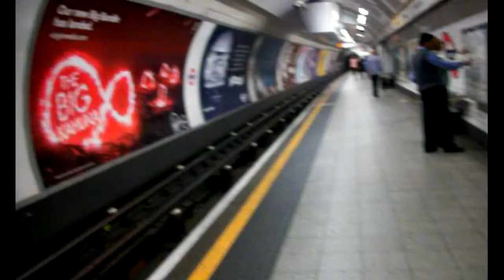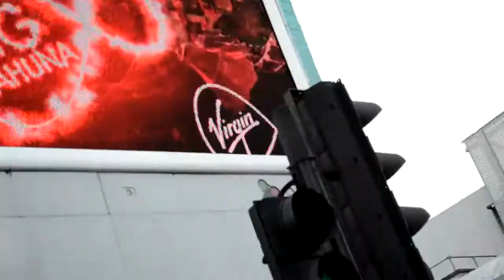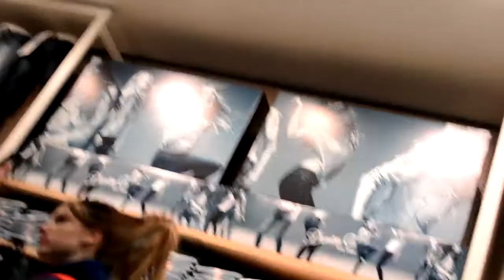L O N D O Nl VLOG #1 !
Hi Lovers! I'm in London!

Heart you all!